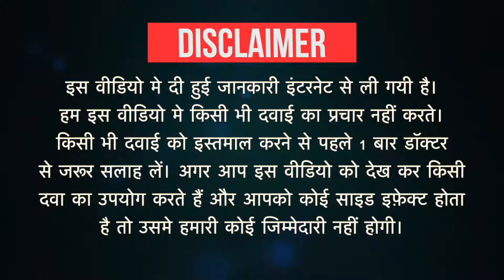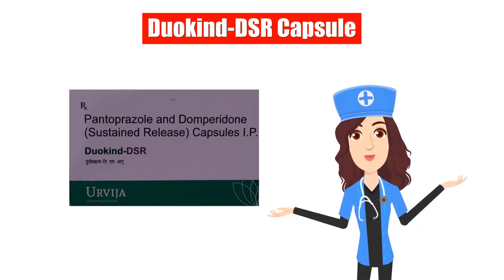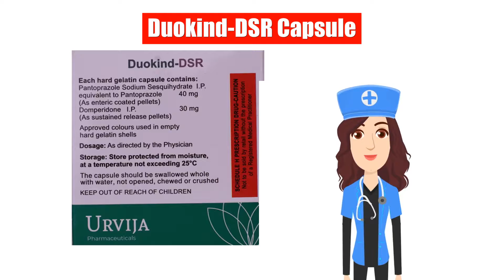Duokind-DSR Capsule Uses in Hindi | Side Effects | Dose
Duokind-DSR Capsule Uses in Hindi | Side Effects | Dosage